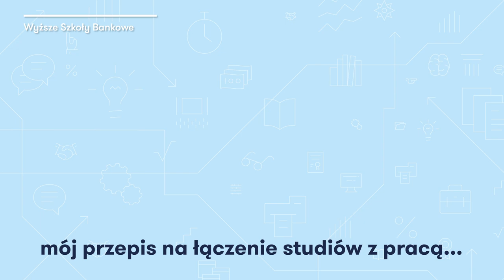Między nami... studentami | Jakub Pruchniewicz | Wyższe Szkoły Bankowe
Między nami... studentami. O zamiłowaniu do debatowania opowiada Jakub Pruchniewicz, student Wyższej Szkoły Bankowej w Poznaniu.
Między Nami to cykl wideo, dzięki którym możesz lepiej poznać społeczność Wyższych Szkół Bankowych. Studenci, wykładowcy i absolwenci uczelni podzielą się z Tobą swoimi doświadczeniami, opowiedzą o pasjach i zdradzą co ich inspiruje i jaki mają przepis na studia.